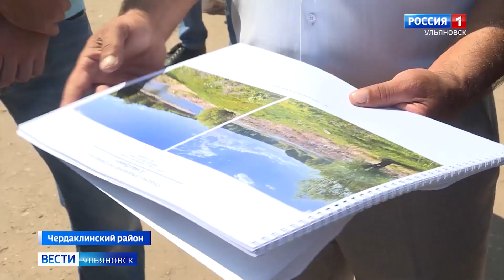Юрманский залив очистят от ила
Это стало возможно благодаря национальному проекту "Экология". Как выполняются намеченные работы,  проконтролировал губернатор Алексей Русских: глава региона пообщался не только с подрядчиком, но и с дачниками.